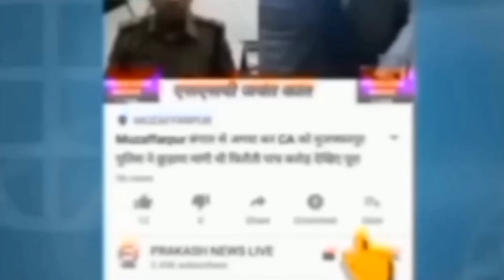Delhi Public School Kanti में यह कार्यक्रम का खूब हो रहा चर्चा,छात्र एवं छात्राओं को मिला बड़ा तोहफा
Delhi Public School Kanti में यह कार्यक्रम का खूब हो रहा चर्चा, छात्र एवं छात्राओं को मिला बड़ा तोहफा देख लीजिए।